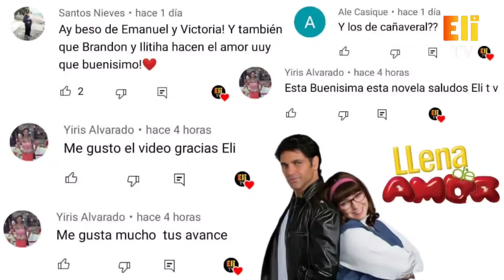Llena de amor | CAP 136 | Emanuel mete a la cárcel a Freda y ella jura que no perdonará su traición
Llena de amor avance del capítulo 136
Avance del día martes  (15 de marzo )

Hola sean bienvenidos a un nuevo video esta vez te traemos el avance de la telenovela Llena de amor.

- Muñeca descubre a Kristel y a Lorenzo juntos y ella lo cachetea

- Emanuel mete a a Freda a la cárcel

- José María descubre que Freda es Juana Felipa

- Freda jura que nunca perdonará a Emanuel por lo que le hizo

Llena de amor  - Capítulo 132 Avance de mañana